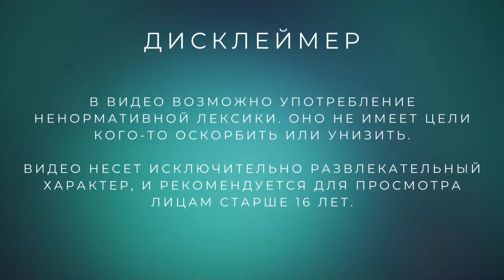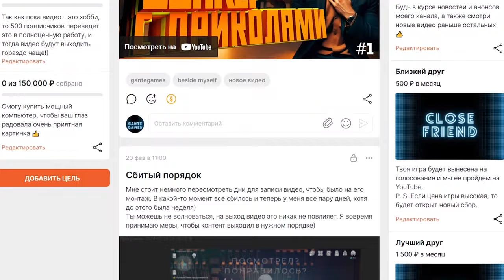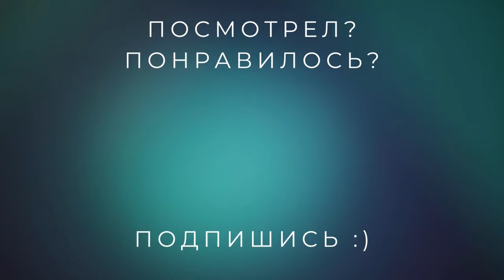Беглые музыканты /// Honkai: Star Rail #15 /// Чашелист с подписчиком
После того, как испытаем Зарянку - отправимся по сюжету. Будем сражаться с кучей противников и откроем новый чашелист.

Испытание персонажей: Зарянка,  Топаз и Счетовод, Март 7, Ханья, Сюэи.

00:00 - Вспомни, что было
01:16 - Читаем книги
05:19 - Собираем плюшки
08:03 - Испытание: Зарянка
11:32 - Испытание: Топаз и Счетовод
13:57 - Испытание: Март 7
15:51 - Испытание: Ханья
17:09 - Испытание: Сюэи
19:28 - Прокачка
30:47 - Тренировки: Этап 2
34:58 - «Можешь бежать, но тебе не спрятаться»
37:04 - Чашелист с подписчиком
39:48 - «Можешь бежать, но тебе не спрятаться»